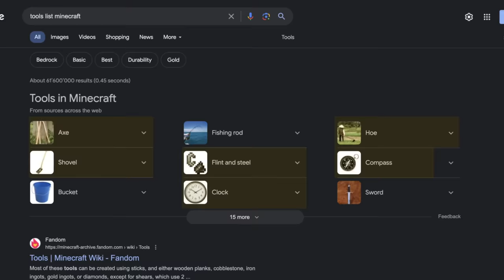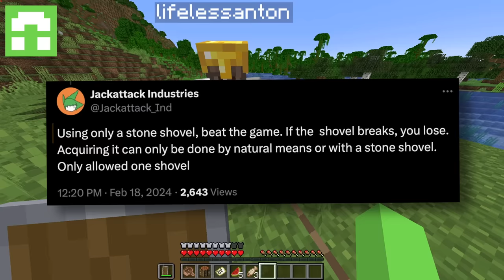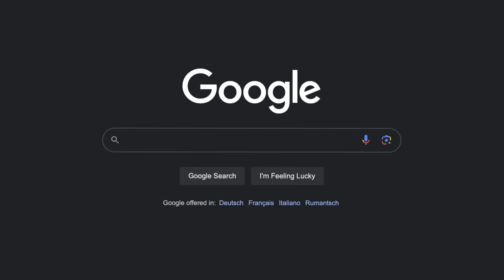Tied Together With A Minecraft Noob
I am officially partnered with one of the best server host companies out there, DedicatedMC.

(Video edited by Kire Atanasov)
(Replay shots provided by reversalz)